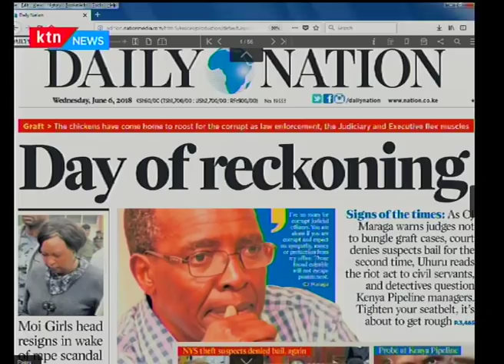Chief Justice David Maraga joins in the fight against graft